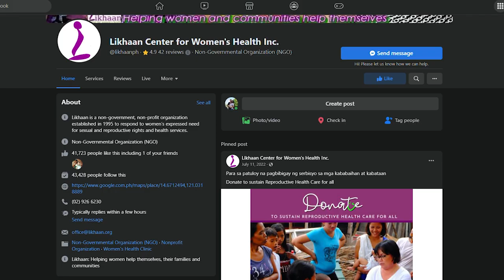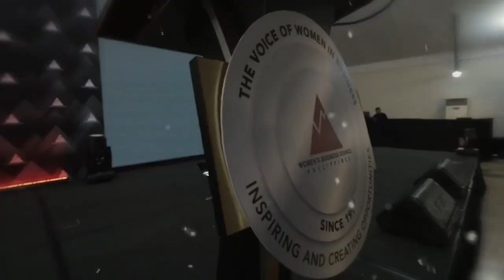Isuzu Inteco donates an ambulance to Likhaan Women's Health Center